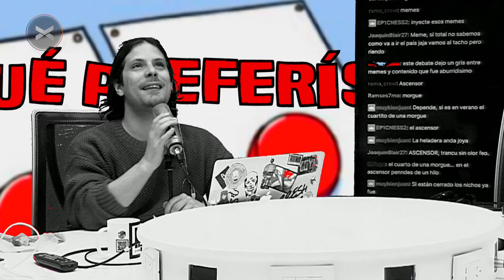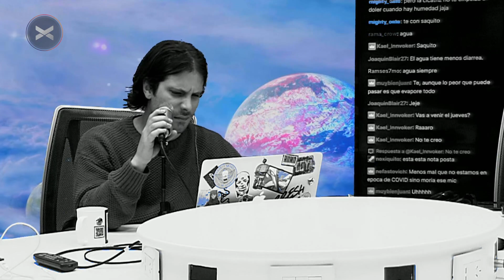CortinaDeHumo COMPLETO 03/10 - VORTERIX